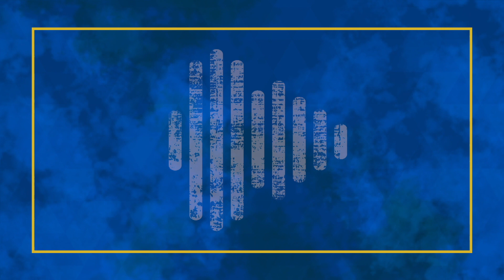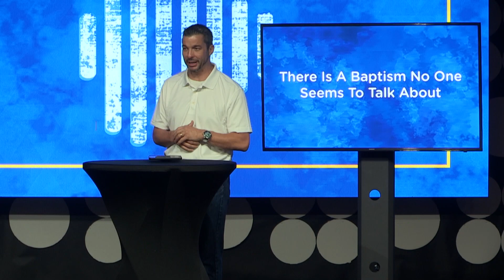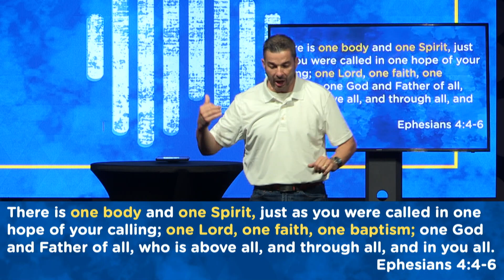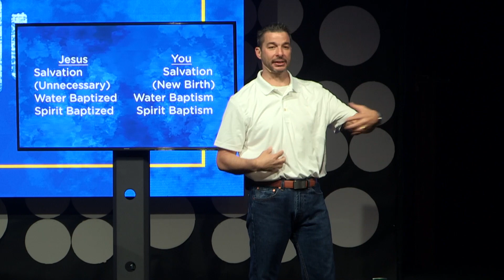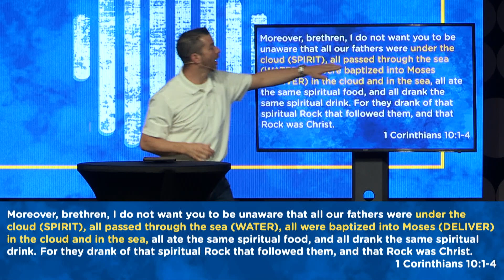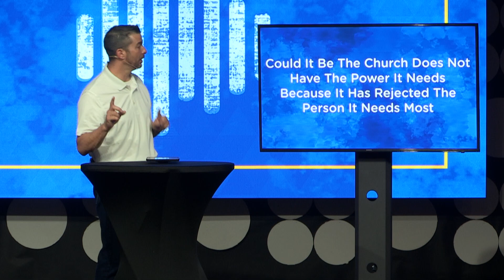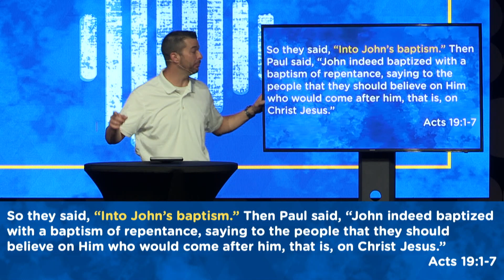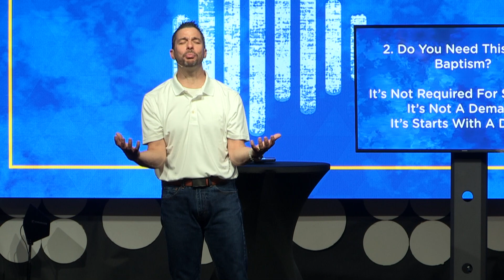The Baptism No One Told Me About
There are how many baptisms? Join us this week as Pastor Charlie continues our series on the Holy Spirit!

ABOUT ABUNDANT LIFE CHURCH
We believe in bringing life, love, and value to everyone, everywhere and every day. We would love for you to join us at one of our campuses located in Kokomo, IN, and Peru, IN, or join us on our online campus

Kokomo Campus:
Saturdays | 5:00pm & 6:30pm,